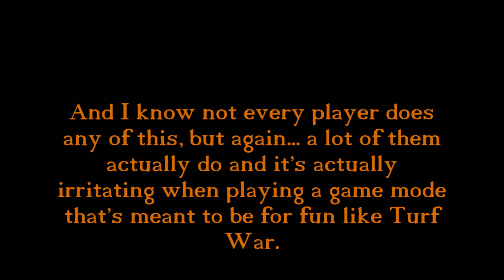Mario Kart 8 Worldwide WiFi Extravaganza 5/28/2016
~What is Mario Kart 8?~
Mario Kart 8 is a kart racing game in the Mario Kart franchise for the Wii U that gives Mario and friends the ability to drive on the walls and ceilings using anti-gravity as well as new items like the Piranha plant, Boomerang, Super Horn, and the insane crazy 8! Use your skills and the items you are able to grab inside the item boxes to take the win!

Note for Yoshiller:

If you end up watching this, I would love to say welcome back to youtube and really hope we will be able to race again sometime because we had some good memories in some tournaments on your Random Rapid Races series.